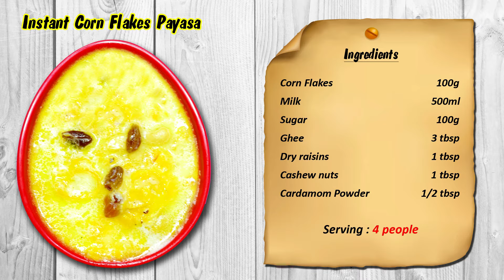Instant Corn Flakes Payasa | Sweets and deserts | Instant recipes | Cook N Eat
Watch how to make Instant Corn flakes Payasa in easy way. Payasa is a sweet prepared during festivals and is consumed right after the lunch. Corn flakes payasa is easy and can be prepared in 10 minutes. Try this recipe and let us know the feedback.
Watch this video and like it. Also share it to your loved ones.